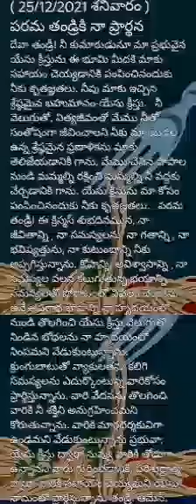అనుదిన ప్రార్థన (25-12- 2021 శనివారం)